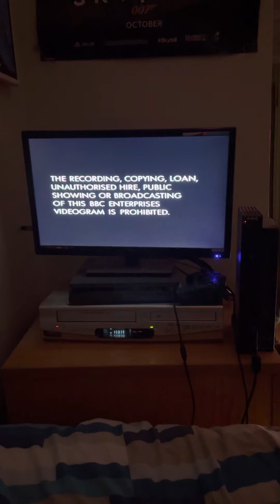Closing To Doctor Who The Colin Baker Years 1994 UK VHS